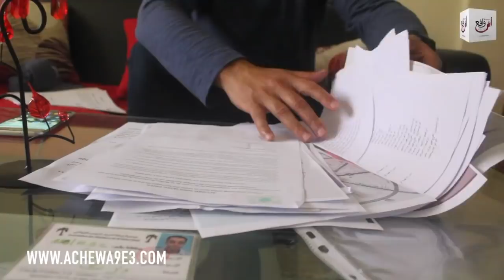إتهامات بالنصب و الاحتيال و تسجيل يفضح تلاعب ب 3 مليار سنتيم لأزيد من 350 عائلة